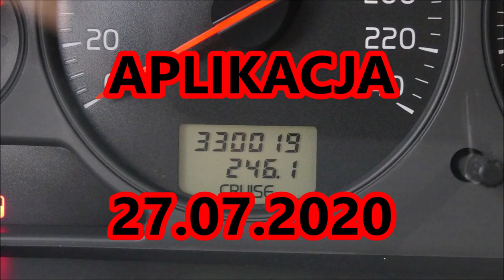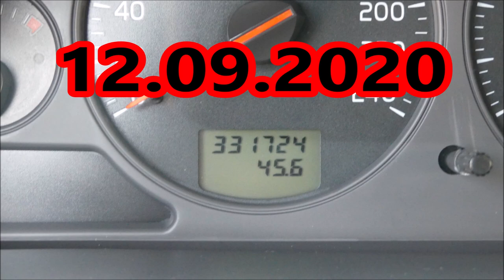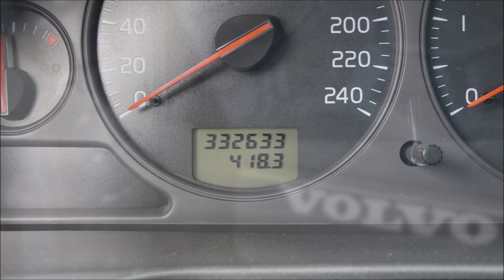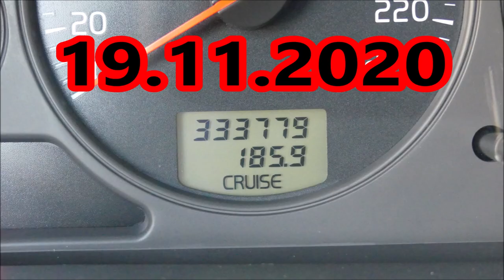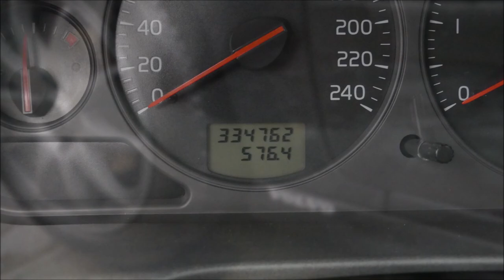Fireball Ultimate Nano Coat 👉 TEST TRWAŁOŚCI